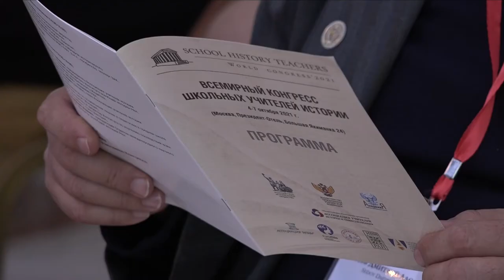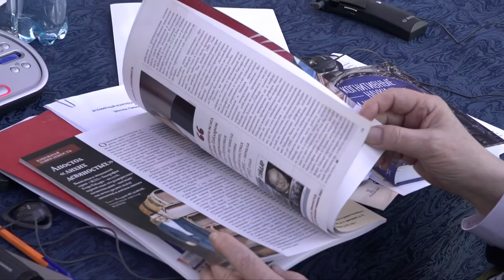Всемирный конгресс школьных учителей истории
4 октября 2021 года состоялось пленарное заседание Всемирного конгресса школьных учителей истории.

В мероприятии приняли участие Председатель Российского исторического общества Сергей Нарышкин, сопредседатели Оргкомитета Конгресса — министр просвещения России Сергей Кравцов и сопредседатель Российского исторического общества, председатель Ассоциации учителей истории и обществознания, академик РАН, научный руководитель Института всеобщей истории РАН
Александр Чубарьян.